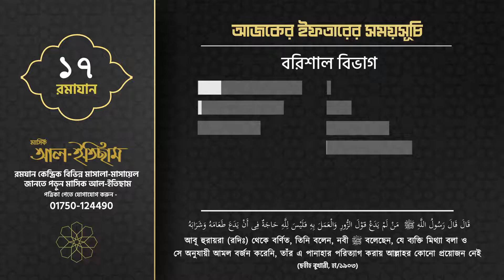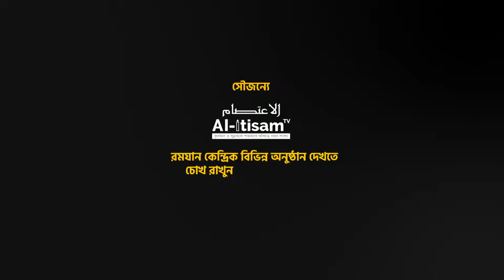১৭ রমাযান ।I বাংলাদেশের ৬৪ জেলার আজকের ইফতারের সময়সূচি II Al-Itisam TV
১৭ রমাযান ।I বাংলাদেশের ৬৪ জেলার আজকের ইফতারের সময়সূচি II Al-Itisam TV